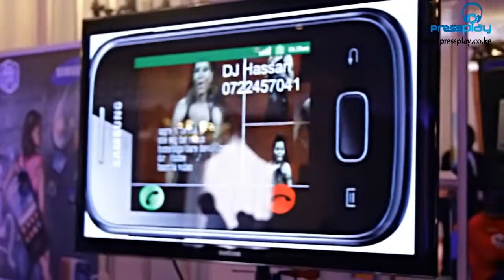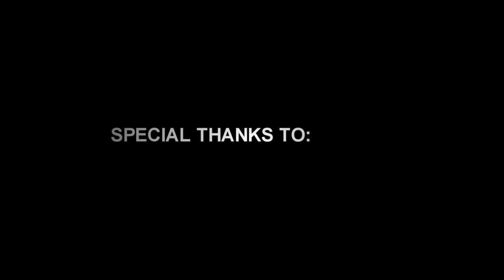Samsung Galaxy pocket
Features of Samsung galaxy pocket.